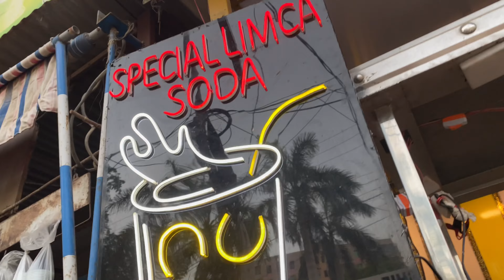Ajj hum ne chaat challenge kiya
IHOP you guys enjoyed this video